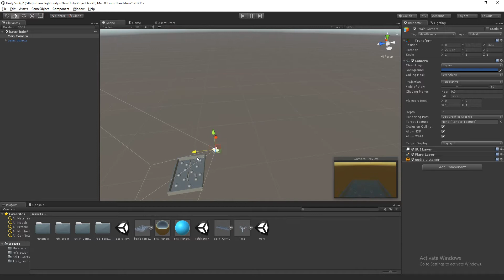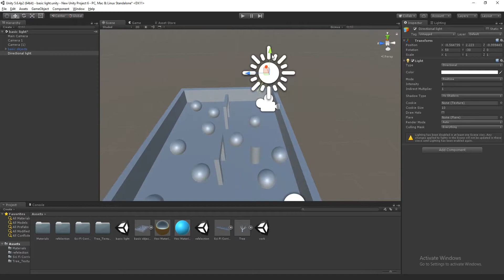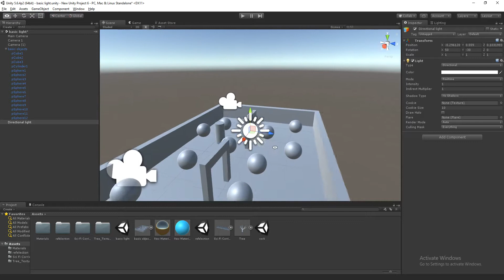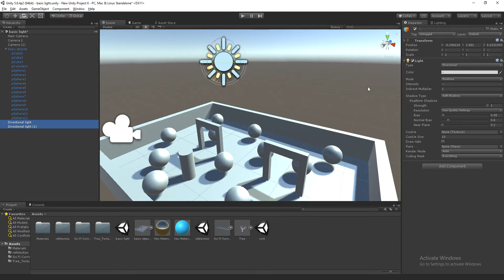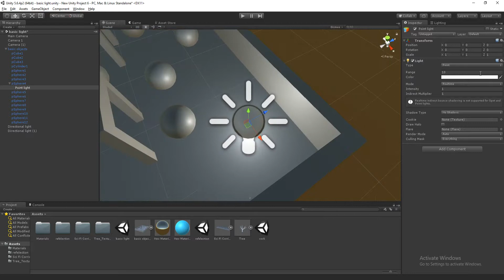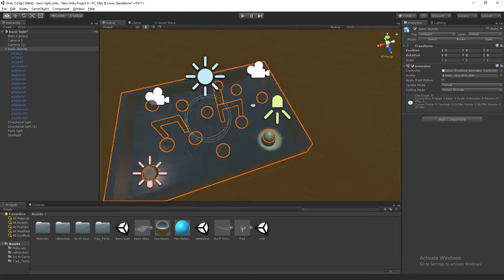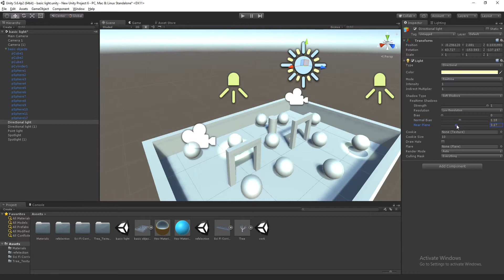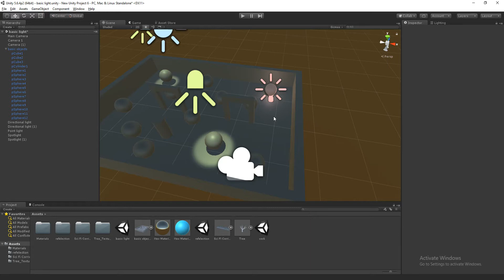Basic Lighting In Unity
Unity Lighting